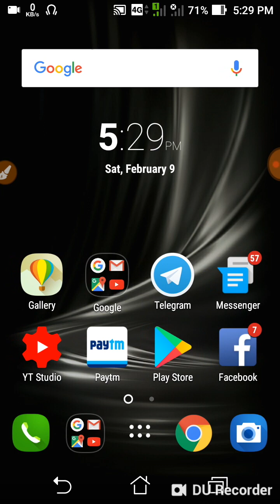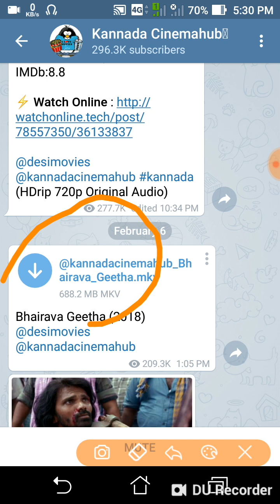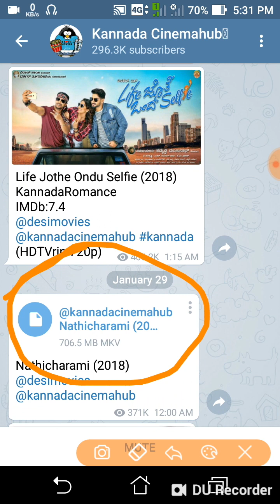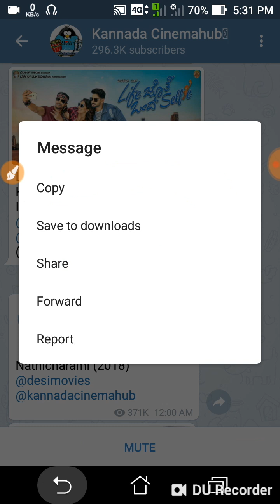How to KGF movie download Kannada video ಕೆ ಜಿ ಎಫ್ ಮೂವಿ ಡೌನ್ಲೋಡ್ ಮಾಡುವುದು ಹೇಗೆ ಕನ್ನಡ ವಿಡಿಯೋ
KGF movie download Kannada video ಕೆ ಜಿ ಎಫ್ ಮೂವಿ ಡೌನ್ಲೋಡ್ ಮಾಡುವುದು ಹೇಗೆ ಕನ್ನಡ ವಿಡಿಯೋ

ವಿಡಿಯೋ ನೋಡಿದಕ್ಕೆ ಧನ್ಯವಾದಗಳು